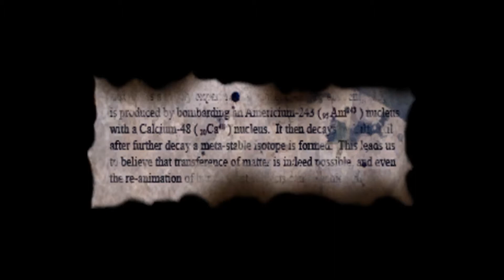Der Riese - "Americium-243 – Calcium-48" Note (Call of Duty: World at War Zombies)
This is a walkthrough showing how to locate the hidden note in the Automobile Garage in the World at War: Zombies map Der Riese.

Text on Note ~

"...is produced by bombarding an Americium-243 nucleus
with a Calcium-48 (20Ca48) nucleus. It then decays
after further decay a meta-stable isotope is formed. This leads us
to believe that transference of matter is indeed possible, and even
the re-animation of b..."